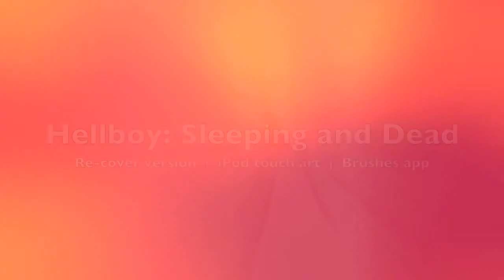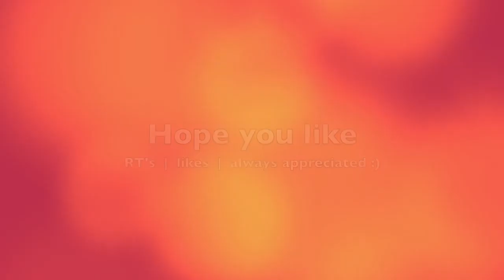Hellboy competition: Sleeping and Dead recover version, Brushes app, iPod touch.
Drew this over a few days, again mainly waiting for or on busses... Fun, not my normal subject matter but Mike Mignola: what an artist - he's one of my corner stone comic book influences/fascinations so when I saw a Hellboy compo up I thought I'd go for it...

Then I read the rules and saw the US only rule :(

But I drew this anyhow.

Music by the fab new band that is Mikobi. Ace stuff and well worth your iTunes purchase.